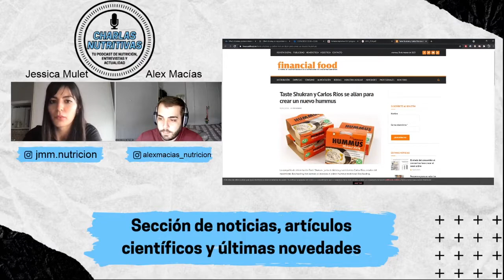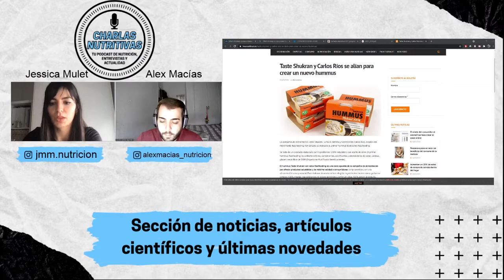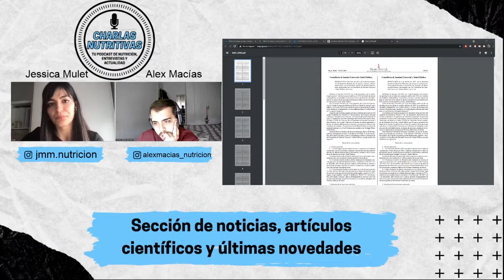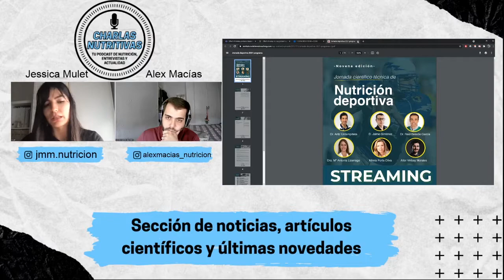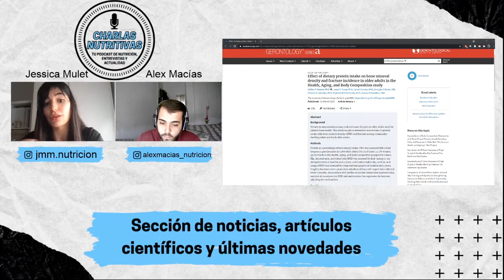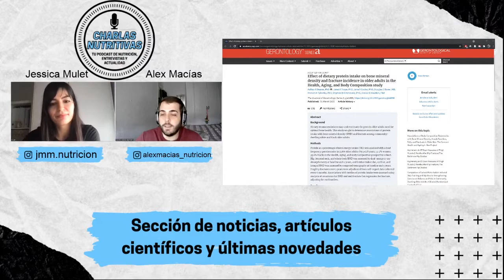PODCAST #3 - Charla con Raúl Luzón sobre FÚTBOL, CROSSFIT y NUTRICIÓN de ALTO RENDIMIENTO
En este tercer podcast, entrevistamos a Raúl Luzón, nutricionista en el Real Zaragoza, Fútbol Emotion Zaragoza y Cierzo Fitness Club.

También es fisioterapeuta, nutricionista y CEO de su centro multidisciplinar Vive! Escuela de Salud.

Como siempre, os traemos las últimas novedades, noticias y artículos científicos del mundo de la nutrición y relacionados.

Parte 1: Entrevista a Raúl Luzón - 0:37

Parte 2: Nutrición en Fútbol, Crossfit y lesiones - 11:20
-Composición corporal en Fútbol
-Diferencias entre Fútbol 11 y Fútbol Sala
-Planificación en Fútbol Sala
-Planificación en Crossfit
-Suplementación en Crossfit
-Alimentación en lesiones
-Deporte de alto rendimiento y salud

Parte 3: Noticias y actualidad - 42:35